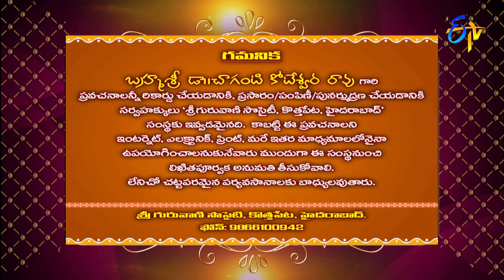Pancha Nadi Vaibhavam (Chaganti Pravachanam) | Subhamastu | 15th December 2022 | ETV Telugu